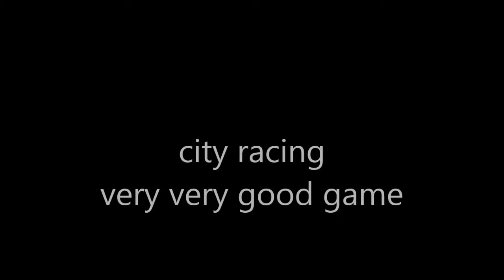city racing very very good game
משתוללים עושים מרוצים קופצים ומשדרגים את הרכב בשידרוגים הכי טובים